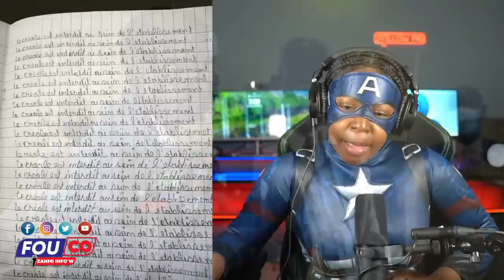Depi Abinader tande pawòl sa li fou 😱 ebyen men verite a pep Aiyisyen / Fouco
Jovenel Moise mouri pou rezon sa yo Abinader pat vle wèl pou sa / FOUCO